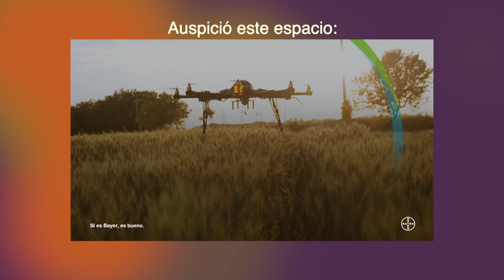Los granos y la carne pierden peso y la leche es la excepción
El precio de la soja y del ternero debilitan su poder de compra frente a los bienes de capital. La leche es la excepción a esa regla.